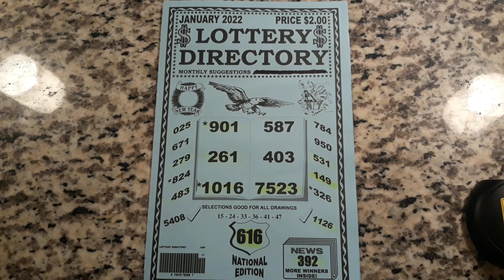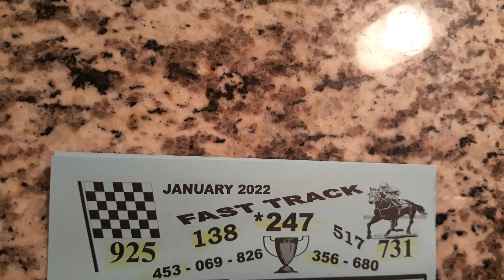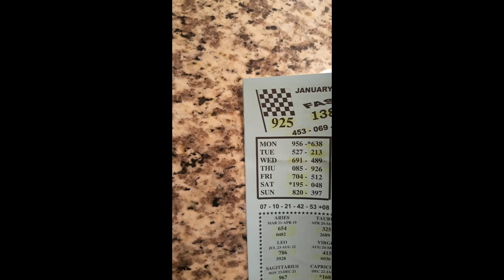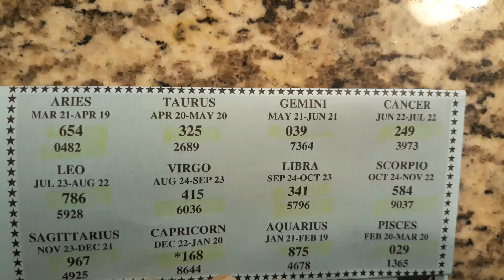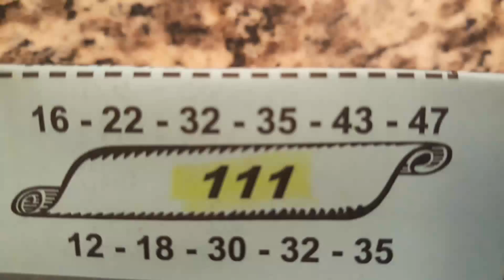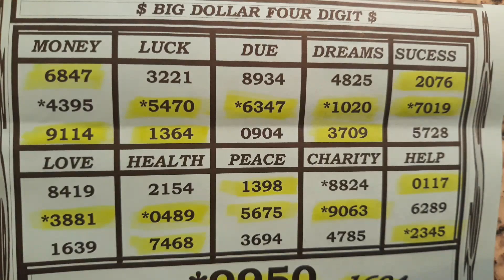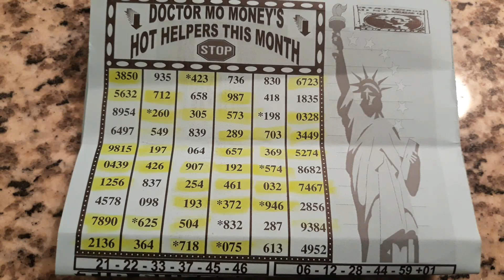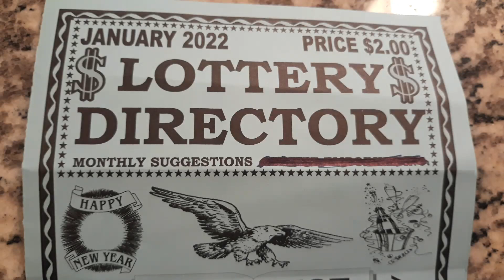Pick 3 💰 | Pick 4 💰 | Lottery Directory | January 2022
Potential Pick 3 and Pick 4 lottery  numbers for January 2022.